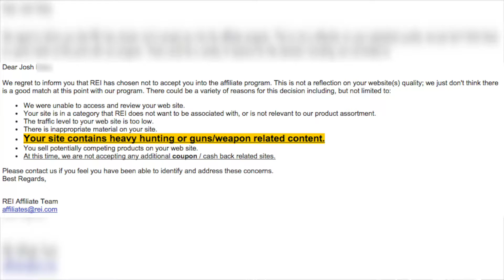REI Is Anti Gun & Anti Hunting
REI sent me an email that in no uncertain words states clearly that they will not associate with any content providers who have gun or hunting related content.  Also, they have a history of donating to anti-hunting groups. I will be boycotting them from now on.

 Sonic D:
Soundcloud.com/sncd
Twitter.com/sncd
Facebook.com/djsonicd

Kloak:
 Facebook.com/kloakmusic

Jeff Devoe:
Soundcloud.com/devoe
Mixcloud.com/mr_devoe
Twitter.com/mr_devoe
Facebook.com/devoela

Thanks!